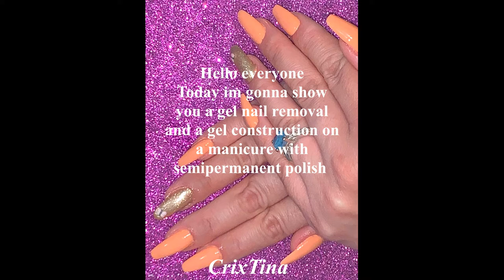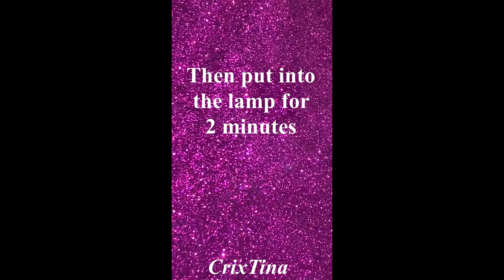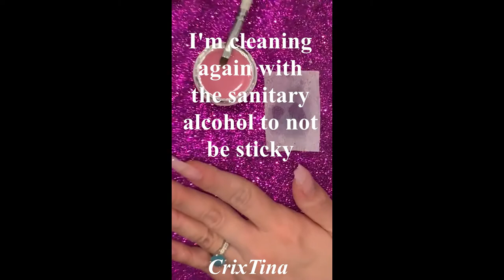Coral Gold Butterfly Polish Nail Gel Construction In Detail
Hello everyone. I made this video to show you in detail how I'm removing and make a nail construction with gel on my own nails. I hope you guys enjoy this video and will be helpful for yourself.Kiss to all of you.